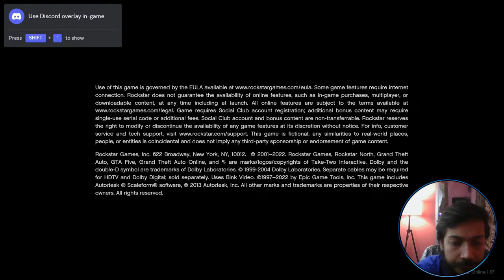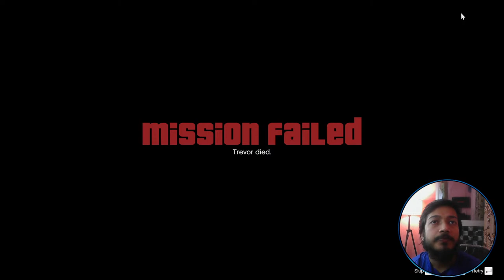Play GTA-V Game With Vishal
HELLO GUYS,
                         WELCOME TO OUR VISHAL CHANNEL

VISHAL SINGH OFFICIAL
This is my official channel.

tAGS-

THANKS.